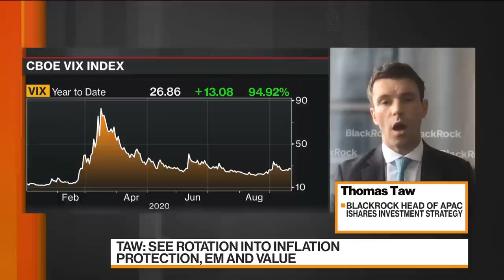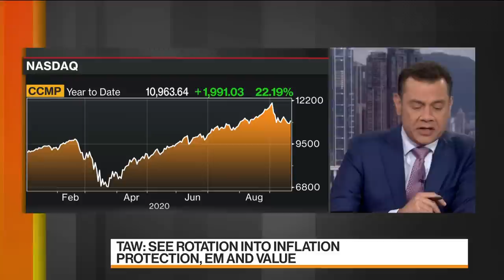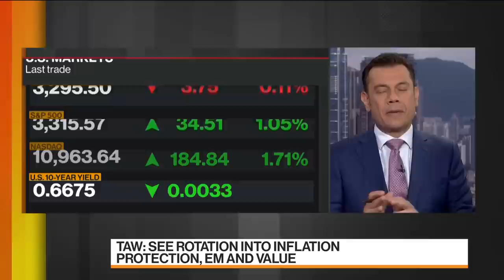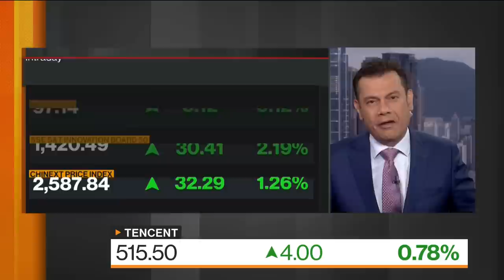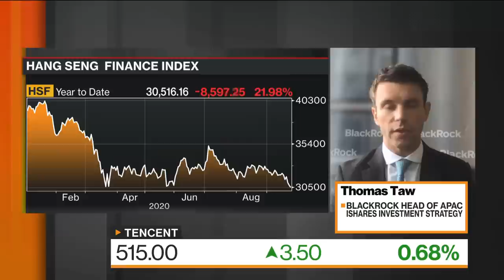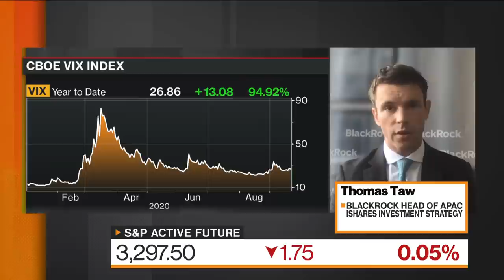BlackRock: Money May Flow Into Hang Seng Tech Index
Sep.23 -- Thomas Taw, head of iShares investment strategy for Asia Pacific at BlackRock Inc., discusses the prospects for U.S. and Asian stocks and bonds, and the disputes between the world's two largest economies over Chinese technology companies. He speaks with Haslinda Amin and Rishaad Salamat on "Bloomberg Markets: Asia."